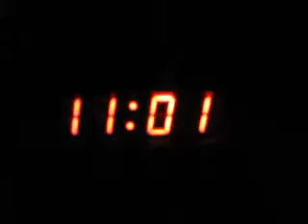Press Play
Just me sitting around bored as usual